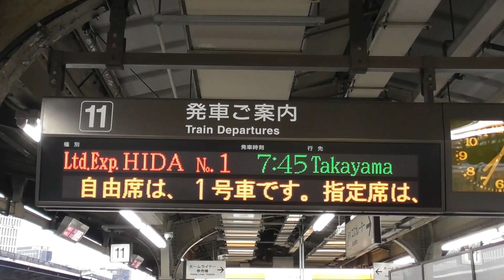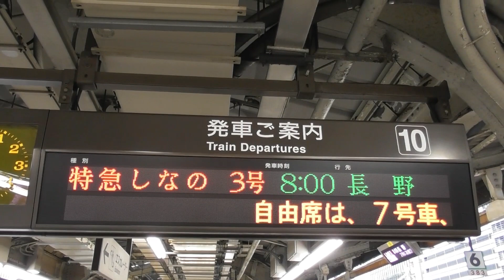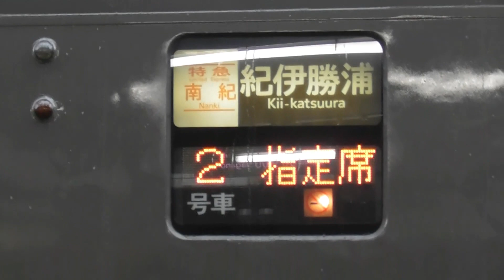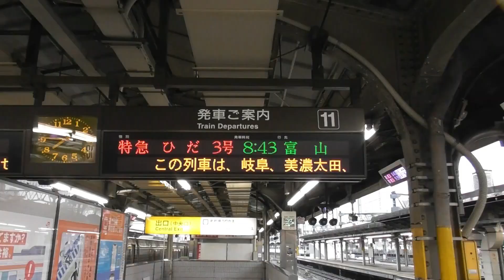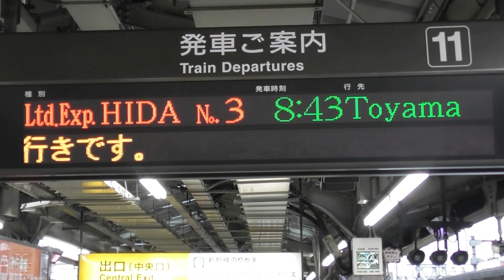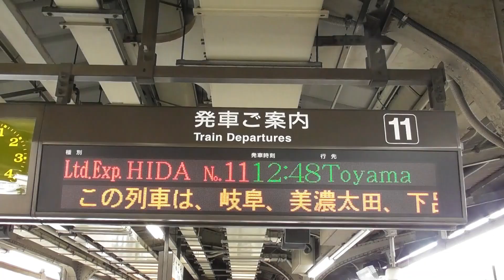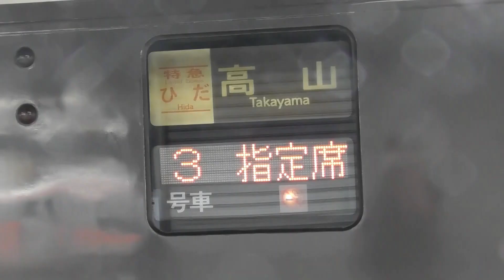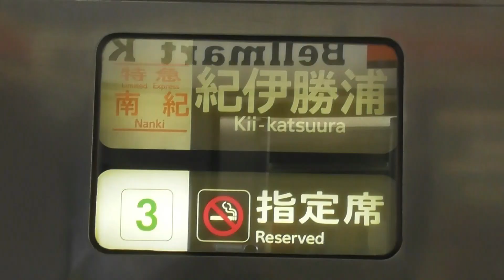【同時多発テロから20年。本日はひだ3・5と9号が増結あり！！！先週と同じ増結の両数と増結号数なので、明日も同じく増結？】【シリーズ 特急南紀号「今日は何両編成？」】【2021年9月11日(土)雨曇】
2021年9月11日(土) 本日の特急南紀号の両数です 。

2021年9月11日(土) 本日の特急ひだ号の両数です。

名古屋07：45発の1号4両編成(高山)
名古屋08：43発の3号8両編成(富山)
名古屋09：39発の5号6両編成(飛騨古川)
名古屋10：48発の7号6両編成(富山)
名古屋11：43発の9号6両編成(高山)
名古屋12：48発の11号7両編成(富山)
名古屋14：48発の13号7両編成(富山)
名古屋16：03発の15号4両編成(高山)
名古屋18：08発の17号4両編成(高山)
名古屋20：18発の19号4両編成(高山)

2021年9月11日(土) 本日の特急しなの号の両数です。